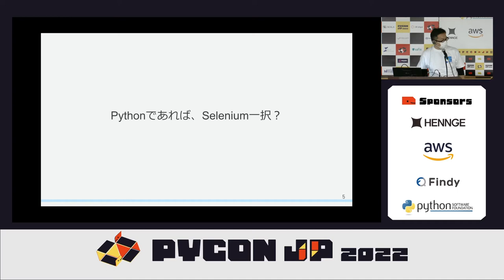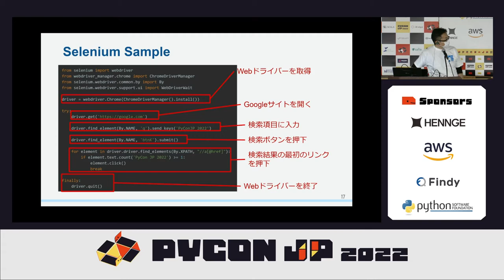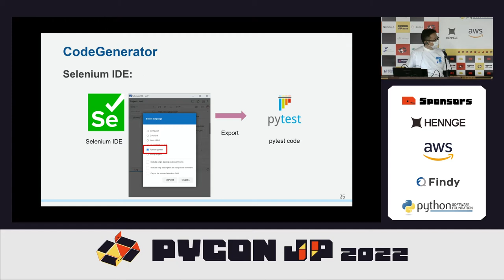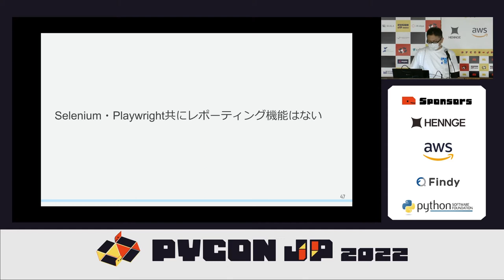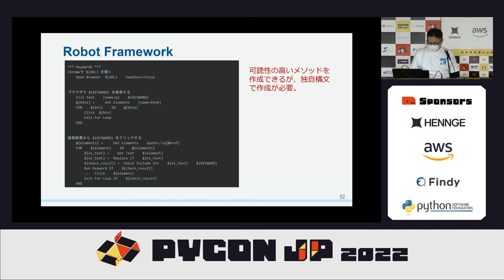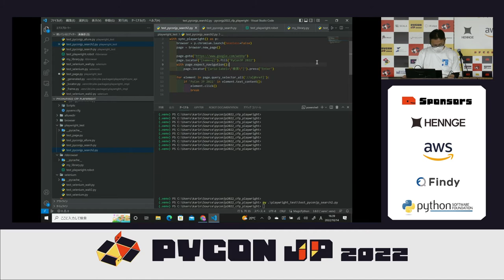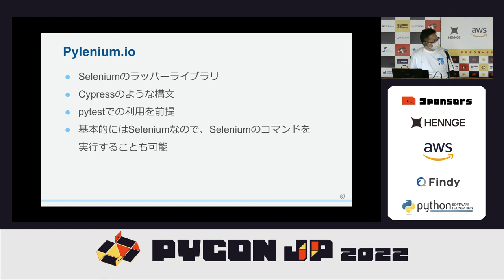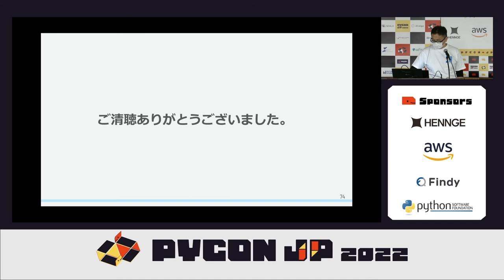[PyCon JP 2022] Playwrightを使って簡単に自動テストしてみる (Takahiro Hama)